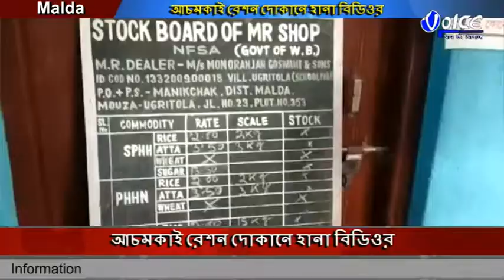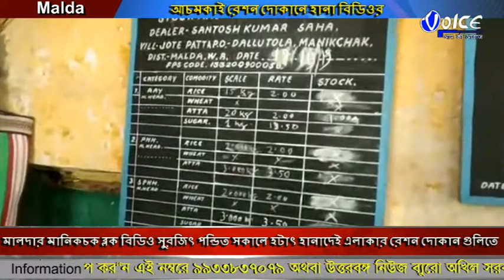আচমকাই রেশন দোকানে হানা বিডিওর,মালদার মানিকচক ব্লক বিডিও সুরজিৎ পন্ডিত সকালে হটাৎ হানাদেই এলাকার রেশ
আচমকাই রেশন দোকানে হানা বিডিওর,মালদার মানিকচক ব্লক বিডিও সুরজিৎ পন্ডিত সকালে হটাৎ হানাদেই এলাকার রেশন দোকান গুলিতে,রেশন সামগ্রীর মান সহ গ্রাহকদের সাথে কথা বলে গ্রাহকদের নানান অভিযোগ শুনেন বিডিও,সমস্ত অভিযোগের ব্যবস্থা নেওয়ার আশ্বাস দেন বিডিও